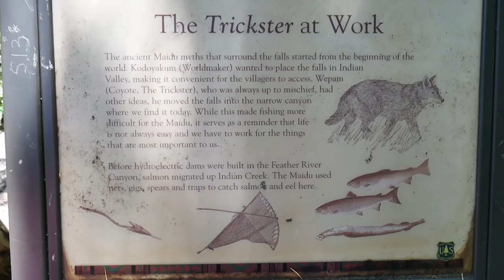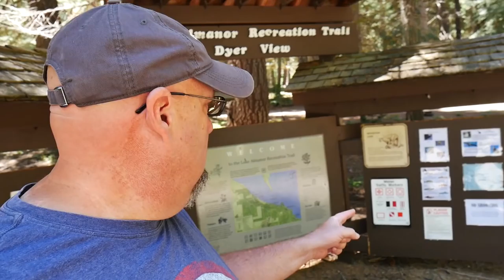WEEK IN THE LIFE📸Waterfalls, Lakes & Rain💧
We didn't do much that was epic but we ended up doing a lot.  Hiking to waterfalls, visiting lakes and enduring/enjoying some rain.  With all that's been going on, it was nice to just chill.  You do the same as you watch🙂

You can help us out by liking this video or sharing it with your friends.

Are you still reading?  That's all there is.  Then you can watch us all the time.  Set up an alert and you'll be notified every time we upload.  Ain't technology grand?